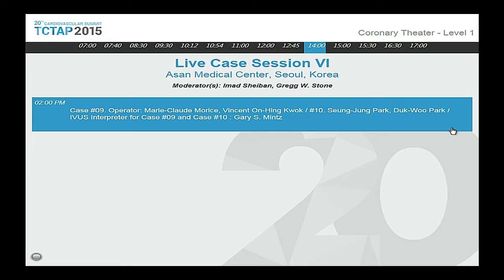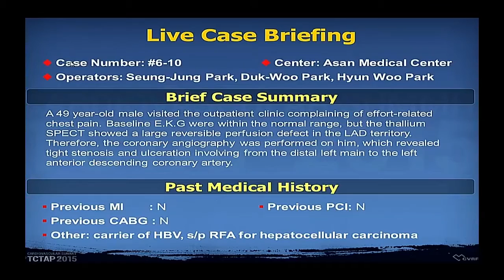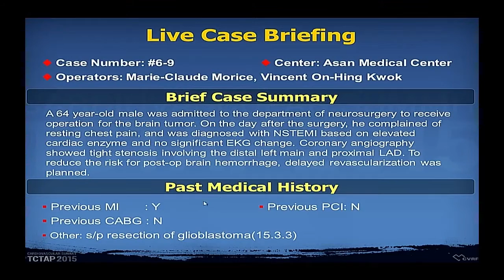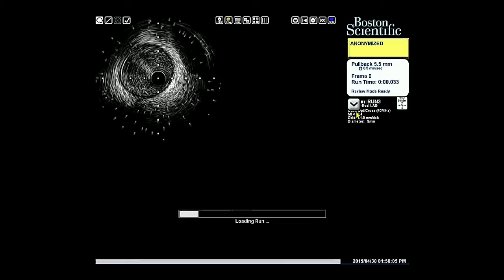TCTAP 2015 Coronary Theater Live Case Session VI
TCTAP 2015
Live Case Session VI

2:00 PM - 3:00 PM
Coronary Theater, Level 1

Moderator(s): Imad Sheiban, Gregg W. Stone
Discussant(s): Pawel E. Buszman, Yun-Dai Chen, Howard A. Cohen, John McB. Hodgson, Yangsoo Jang, Kee-Sik Kim, Yean-Leng Lim, Chiung-Jen Wu, Hiroshi Yamaguchi, Bin Zhang

Asan Medical Center, Seoul, Korea

Case #09 Operator: Marie-Claude Morice, Vincent On-Hing Kwok
Case #10 Operator: Maurice Buchbinder, Duk-Woo Park
IVUS Interpreter for Case #09 and Case #10 : Gary S. Mintz